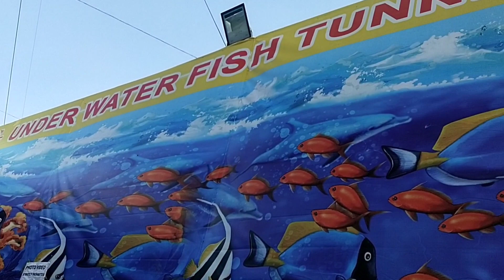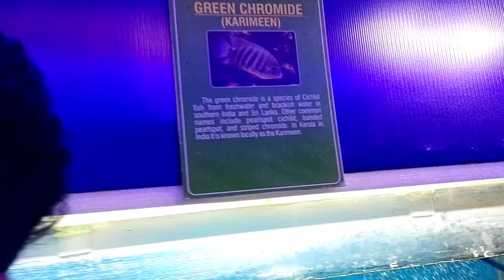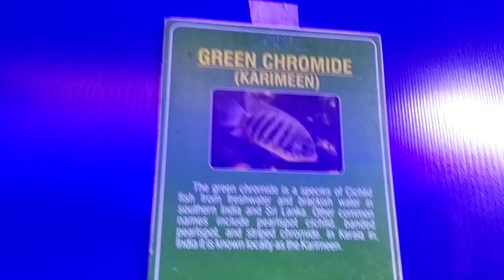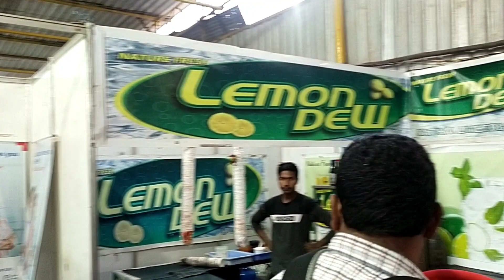Aqua Tunnel Show JP Nagar Bangalore| Underwater Tunnel Fish Exhibition